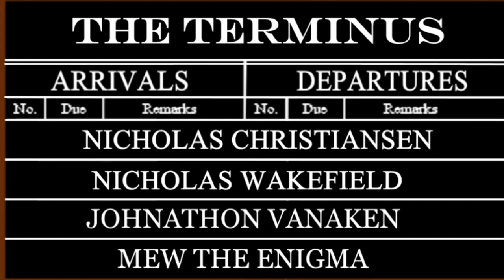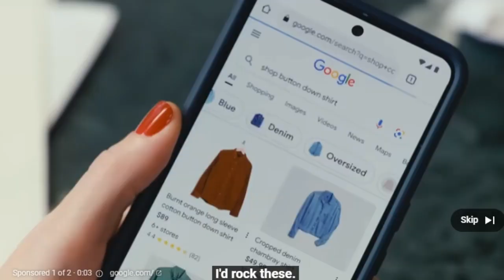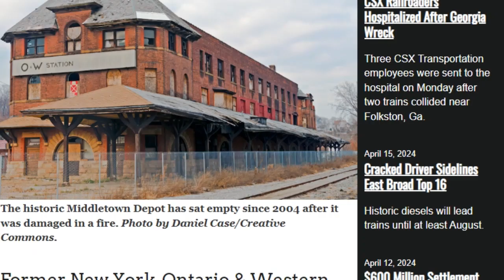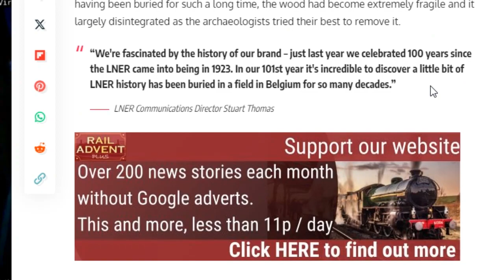The Terminus Podcast (Ep. 230: Fifty Trains of Grey)